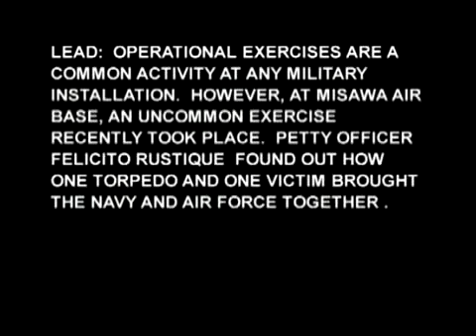Misawa AB 2006 - Dropped Munition Exercise